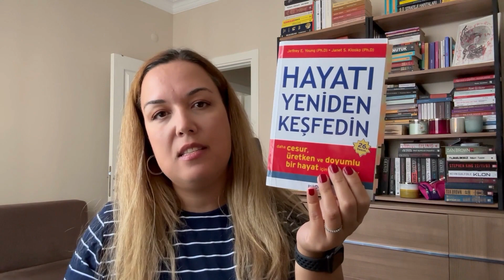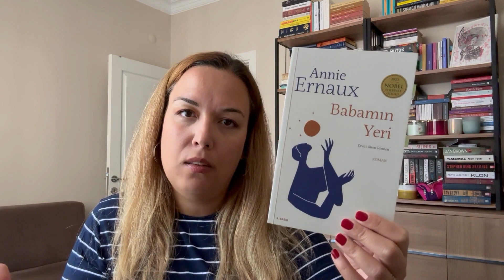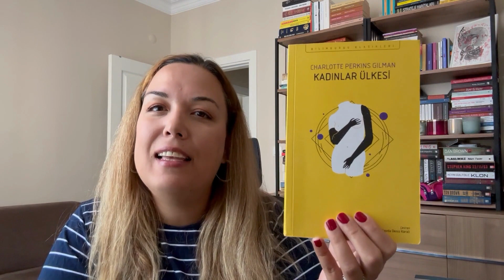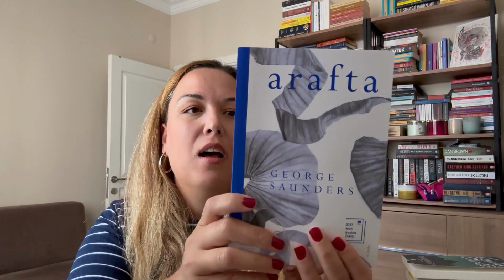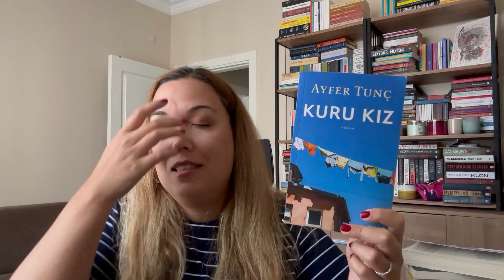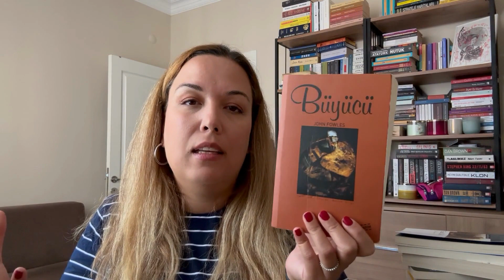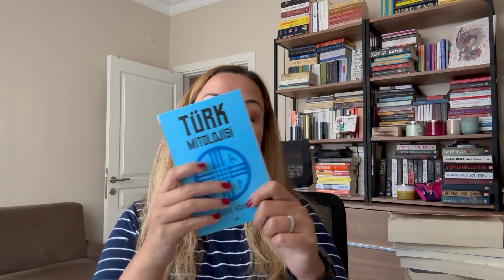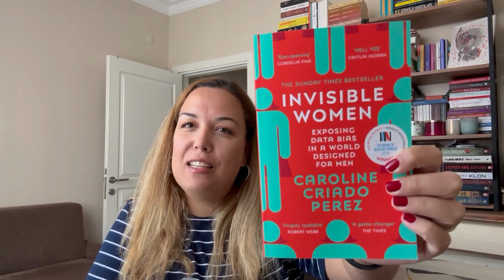Eylül Okumalarım - Ekim Okuma Planım 🥰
Herkese Selamlar,
Eylül ayında okuduğum 12 kitaptan bahsedeceğim. Ayrıca Ekim okuma planımı ve Dubai'den aldığım bazı kitapları ve kırtasiye alışverişimi de paylaşacağım.
Şimdiden keyifli izlemeler, okumalar ve izlemeler!
Teşekkürler

Okuduğum kitaplar:

1. Hayatı Yeniden Keşfedin - Jeffrey E. Young & Janet S. Klosko
2. Tüketim Toplumu - Jean Baudrillard
3. Babamın Yeri - Annie Ernaux
4. Olay - Annie Ernaux
5. Hayatın Kaynağı - Ayna Rand
6. Kadınlar Ülkesi - Charlotte Perkins Gilman
7. Miras - Vigdis Hjorth
8. On Kişiydiler - Agatha Christie
9. Arafta - George Saunders
10. Kuru Kız - Ayfer Tunç
11. Tatar Çölü - Dino Buzzati
12. Büyücü - John Fowles

00:00 Giriş
00:55 Eylül Okumaları
29:05 Ekim Okuma Planı
33:50 Dubai'den Aldığım Kitaplar ve Kırtasiye